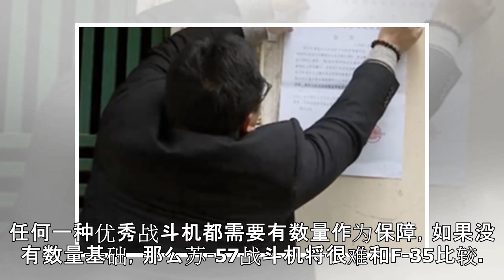原创 F35和苏57战斗机相比谁厉害？美国杂志给出答案了